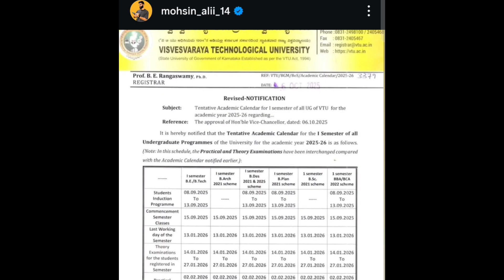VTU Exam Time Table 2025 Scheme| New Scheme | Full Details + Study Plan🫣😱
VTU Exam Time Table 2025 Scheme| New Scheme | Full Details + Study Plan🫣😱vtu

📢 Attention VTU Students!
The Visvesvaraya Technological University (VTU) has officially released the Exam Time Table for the 2025 Scheme (UG – BE/B.Tech).
In this video, we discuss everything you need to know:
✅ Complete Exam Schedule
✅ Important Dates & Duration
✅ Tips for Revision & Smart Study
✅ 2025 Scheme Changes (especially AI & Applications, Design Thinking Lab)
✅ Branch-wise upcoming updates (CSE, ECE, Mechanical, Civil, Electrical & more)

📅 VTU 2025 Scheme Exam Overview

VTU has revamped the first-year and onwards syllabus under the new 2025 scheme, focusing on:
 • Skill-based learning
 • AI, Innovation, and Design Thinking
 • Concept-based evaluation instead of rote learning

Exams are expected to begin in (14th january)  and end by (27th jan)— depending on your semester and branch.

📍 How to download the official time table from vtu.ac.in
📍 How to read and plan according to the 2025 Scheme
📍 Study plan for late starters
📍 How to prepare for AI & Applications and new lab components
📍 How to manage subjects with backlogs